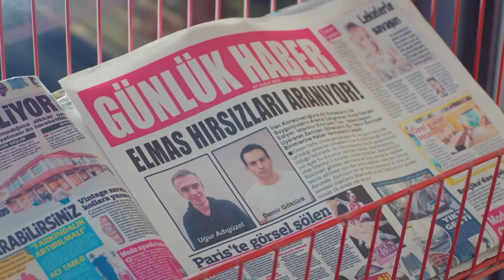एपिसोड 47 मी लिटिल गर्ल - My Little Girl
My Little Girl is a story of an 8 year old girl, Öykü (Beren Gökyıldız, very much loved face from Mother) who suffers from a rare genetic disease which is often referred to as “childhood Alzheimer’s”and a man, Demir (Buğra Gülsoy, known with the performances in Kuzey Güney and Fatmagul) who one day finds out that he is the father of her and his extraordinary fight to save her life.